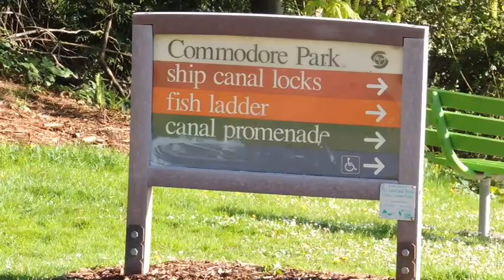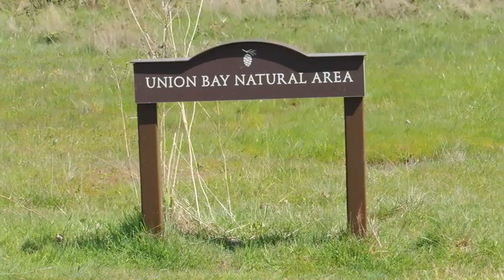2022 Heron Rookery, Discovery Park, Yesler Swamp, Montlake Fill, Apr 19 & 22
Two excursions in Seattle with U of Washington Retirement Association birding group